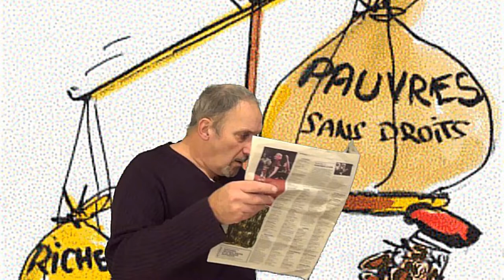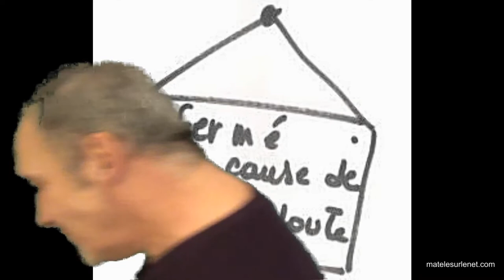J'ai comme un doute...pas vous ?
Sur notre système de société...j'ai quelques doutes. Pas vous ?